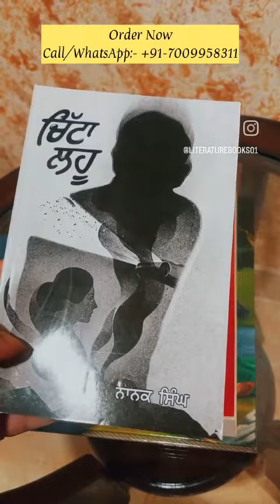ਕਿਤਾਬ ਖਰੀਦਣ ਲਈ ਸੰਪਰਕ ਕਰੋ